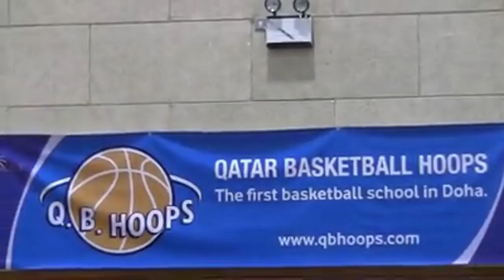Sports schools in Ukraine.“Al-Basha Global”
The visit of the head of the basketball academy "Q.B. Hoops" (Qatar) Khaldoun Nachawi and CEO “Al-Basha Global” Fawaz Daoudi of the Odessa regional federation of basketball.